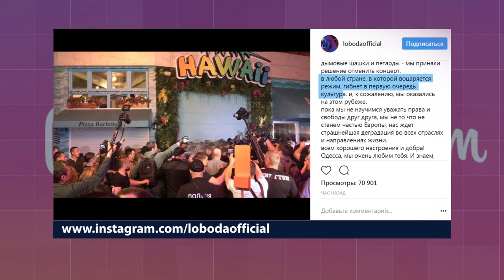Активісти заблокували концерт Світлани Лободи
В Одесі активісти мітингували біля нічного клубу "Ібіца" в Аркадії, де мав би сьогодні, 28 травня, відбутися концерт співачки Світлани Лободи.